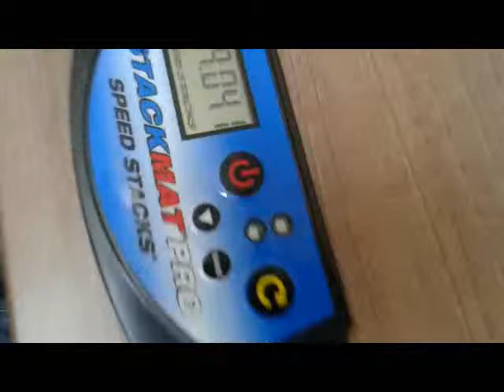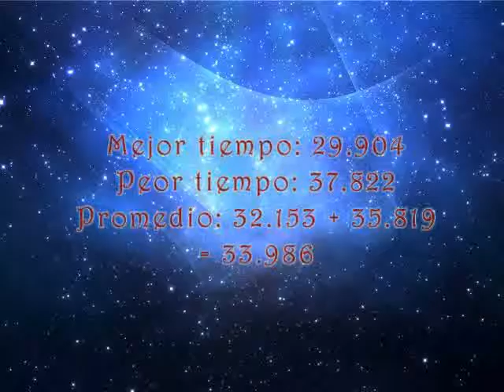Resolviendo el Cubo de Rubik 3x3x3